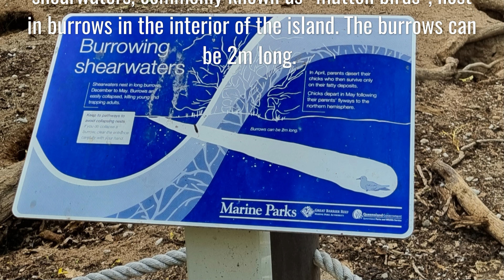1770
Family trip from Brisbane to 1770 and Agnes Water